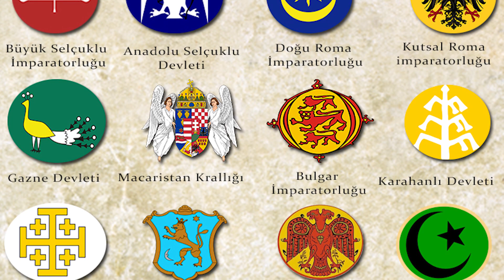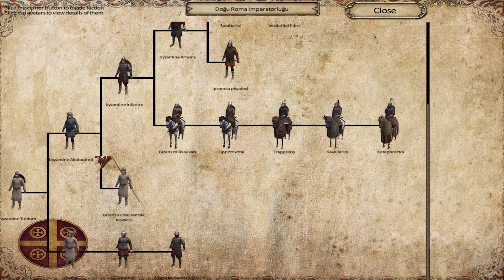YENİ WARBAND MODU GEL(EM)İYOR - Warband Faith and Blood Mod (Demo Çıktı Açıklamada)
Mount and Blade : Warband modlarıyla yaşayan bir oyun. Yakın zamanda çıkacak olan warband modundan size bahsettim.
Modun kapalı demo sürümü çıktı. Oynanış videosu gelene kadar buraya kapali demo linkini bırakıyorum.